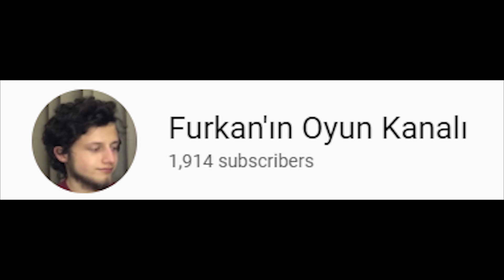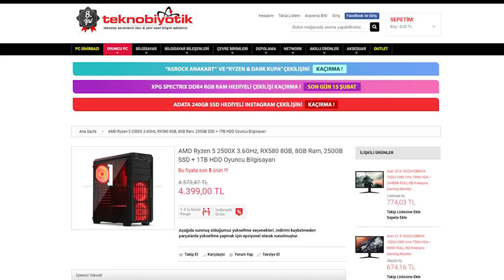YETER ARTIK BIKTIM SENDEN: FAR CRY NEW DAWN!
NOT: BU SİSTEMLİ BİR SİTEM VİDEOSUDUR:

Far Cry New Dawn'a dair kaliteli bir bilgi videosu değildir. Tamamen kişisel atar giderimin bir yansımasıdır! OH BE! RAHATLADIM... "ommmmm kasayı düşün... ommmm..."

NOT 2: KARDEŞİMİ SEVİYORUM. ŞAKALADIM ONU. KOVMADIM. ŞAKA.

AHA BU DA TWITCH KANALIM!